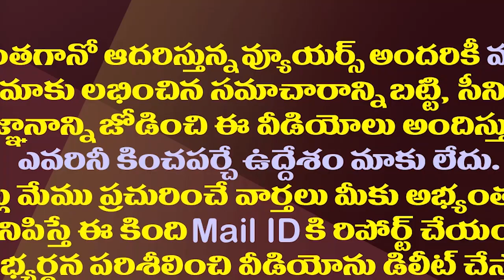జగన్ తనను పలకరించగానే మహేష్ బాబు ఫీలింగ్స్ చూడండి| Prince Mahesh Babu Gets Emotion At CM YS Jagan